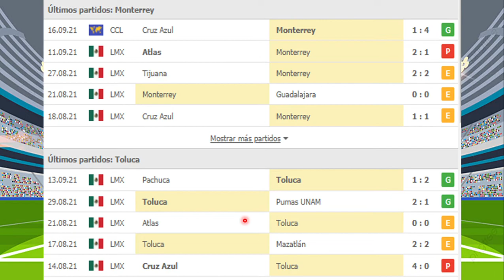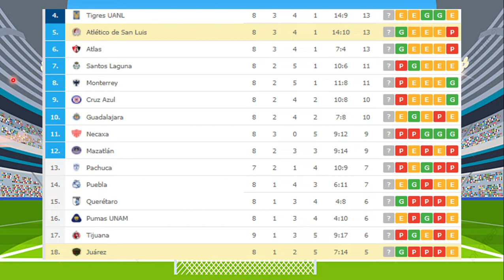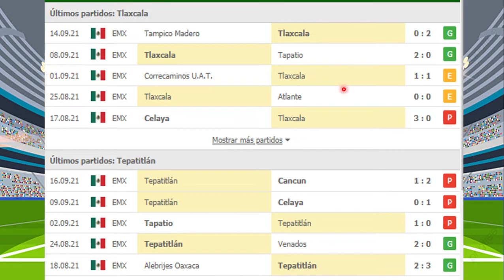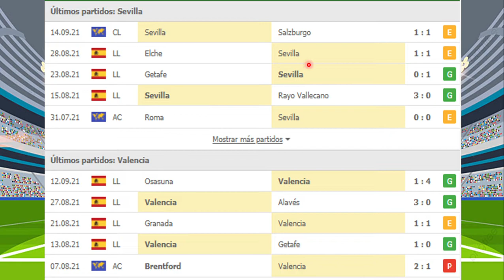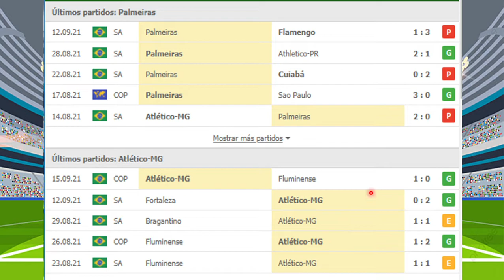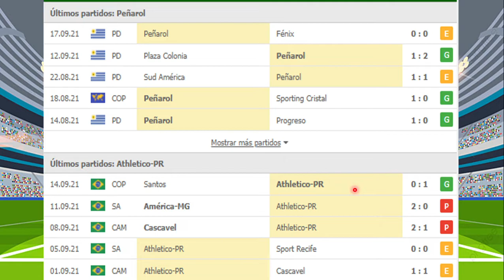PROGOL MEDIA SEMANA #551, EL MEJOR ANÁLISIS!!!!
En este video veremos estadísticas, análisis y pronóstico para el progol media semana #551, además seleccionamos 4 partidos con doble oportunidad reducidas a 4 quinielas sencillas.